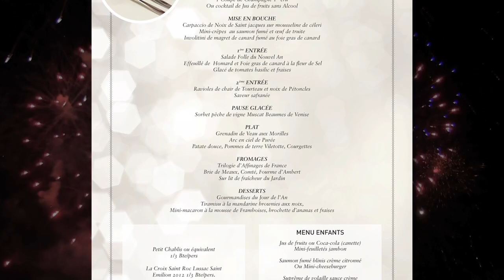Réveillon du 31-12-2016 Oise Soirée St Sylvestre à Gouvieux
AM SPECTACLES ÉVÉNEMENTIEL organise une grande soirée d'e dîner spectacle et dansant  le 31 DÉCEMBRE 2017 à GOUVIEUX
pour le nouvel an 2018
DINER-SPECTACLE ET ANIMATION DANSANTE
Vous avez été très nombreux l'année dernière ! ...
Am spectacles organise donc à nouveau sa grande soirée pour le nouvel an ! à la salle des fêtes de Gouvieux
Au programme:
- Repas gastronomique servi à table,
- Spectacle de danse Claquette, BOLLYWOOD , Charleston etc..
- Magie et illusion
- Animation Disc-Jockey pour vous accompagner jusqu'au petit matin
- Champagne inclus
- Des surprises ! .
Cotillons et ambiance festive garantie !
A Partir de 20 h jusqu'à l'aube - Service de sécurité présent

Tarif enfant (-12ans) : 50 euros
Tarif Adulte : 145 euros
Tables privatives possibles

Renseignements :
Réservation obligatoire - Places limitées

fêter le nouvel an 2018 dans l'oise
réveillon saint sylvestre oise
spectacle de ventriloque
spectacle gouvieux dîner spectacle oise
soirée réveillon 2017 à Gouvieux
jour de l'an 2018 à Gouvieux dans l'oise Chantilly
dîner spectacle à Gouvieux dans l'oise chantilly gouvieux
réveillon 31 dec 2017 dans l'oise chantilly gouvieux
dîner spectacle oise chantilly gouvieux
soirée dansante le 31 décembre oise chantilly gouvieux
spectacles oise chantilly gouvieux
spectacle réveillon oise chantilly gouvieux
soirée saint sylvestre 2017 oise chantilly gouvieux
st sylvestre oise chantilly gouvieux
nouvel an soirée oise chantilly gouvieux
dîner spectacle jour de l'an oise chantilly gouvieux
soirée dansante jour de l'an oise chantilly gouvieux
soirée dansante jour de l'an Chantilly gouvieux
soirée dansante nouvel an oise Chantilly gouvieux
jour de l'an 2018 chantilly gouvieux
lieu pour danser chantilly gouvieux
lieu pour danser dans l'oise
réveillon nouvel an chantilly
jour de l'an 2018 gouvieux Chantilly
diner spectacles oise
soirée dansante oise
soirée dansante chantilly
spectacle oise
spectacles chantilly
animation jour de l'an oise
animation jour de l'an Chantilly
où dîner dans l'oise
fêter la saint sylvestre oise
fêter la saint sylvestre chantilly
fêter le nouvel an dans l'oise
fêter le nouvel an à Chantilly
fêter le nouvel an à Gouvieux
fêter le nouvel an à lamorlaye
diner spectacles lamorlaye
jour de l'an 2018 lamorlaye
diner spectacles lamorlaye
soirée dansante lamorlaye
réveillon 2017 oise
animation jour de l'an lamorlaye
nouvel an oise
saint sylvestre oise
soirée chantilly
sortir à chantilly
sortir à Gouvieux
soirée à chantilly
soirée à gouvieux
soirée réveillon 2017 oise
réveillon st sylvestre 2017
sortir à gouvieux
Réveillon 2017. jour de l'an 2018, jour de l'an Oise, bon plan pour le 31, la bonne humeur dans le réveillon, soirée 31 décembre, nouvel an réveillon,, réveillon 2017, réveillon oise nouvel an, réveillon saint sylvestre, la saint sylvestre c'est sympa, St sylvestre, idées pour le réveillon St-sylvestre, Reveillon nouvel an, Réveillon nouvel an Gouvieux, soirée nouvel an Gouvieux chantilly oise, soiree nouvel an a Gouvieux Chantilly, Gouvieux Chantilly reveillon..
réveillon dans l'oise réveillon oise nouvel an orry la ville
réveillon 2016 orry la ville idées de réveillon oise idéées de réveillon saint sylvestre oise
Villes proches : Asnières-sur-Oise,  Avilly-Saint-Léonard, Baillet-en-France, Bellefontaine, Belloy-en-France, Bernes-sur-Oise, Boran-sur-Oise, Bouffémont, Bruyères-sur-Oise, Chantilly, Chapelle-en-Serval, Châtenay-en-France, Chaumontel, Chennevières-lès-Louvres, Courteuil, Coye-la-Forêt, Épinay-Champlâtreux, Fontenay-en-Parisis, Fosses, Gouvieux,, Lamorlaye, Lassy, Luzarches, Marly-la-Ville, Mesnil-Aubry, Moisselles, Montsoult, Morangles, Noisy-sur-Oise, Orry-la-Ville, Plessis-Luzarches, Pontarmé, Puiseux-en-France,, Survilliers, Viarmes, Vineuil-Saint-Firmin,
soirée 31 décembre, nouvel an réveillon,, réveillon 2017,, réveillon
saint sylvestre, la saint sylvestre c'est sympa, St sylvestre, idées pour le réveillon St-sylvestre, Réveillon nouvel an faire la fête nouvel an 2017